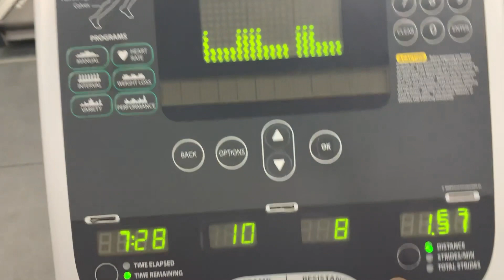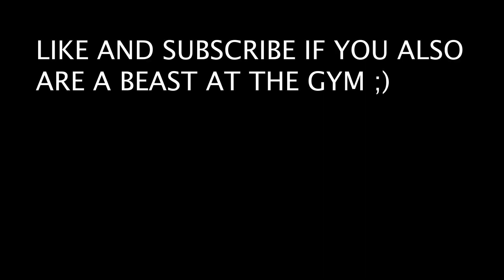MY REALISTIC COLLEGE GYM ROUTINE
I did what I never thought I would do...